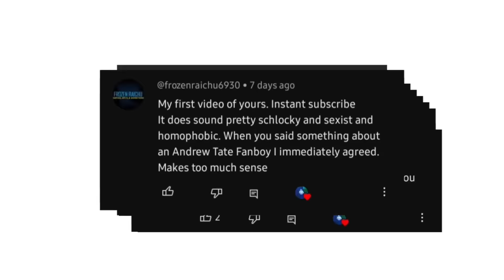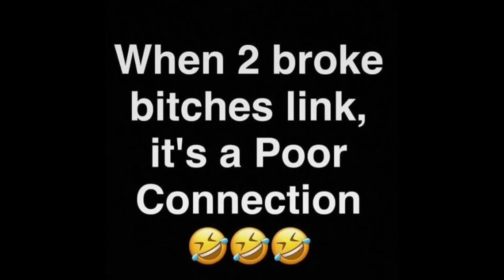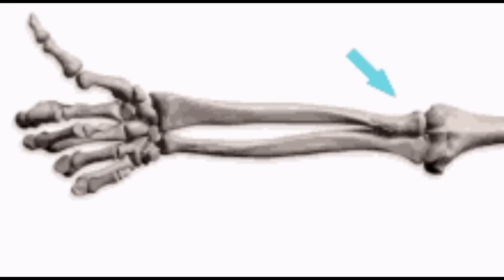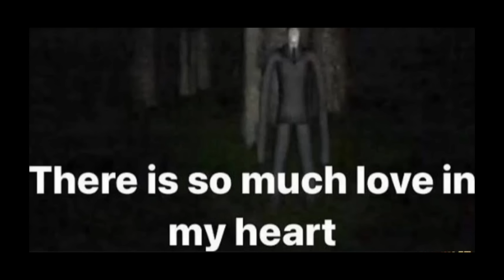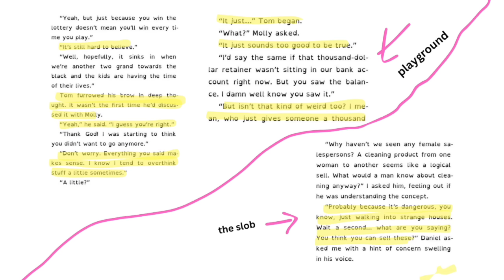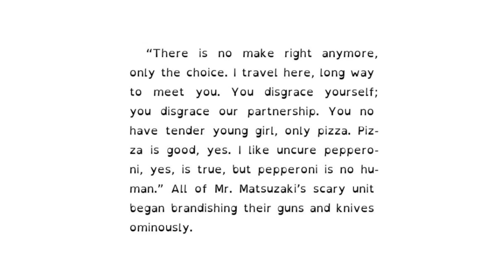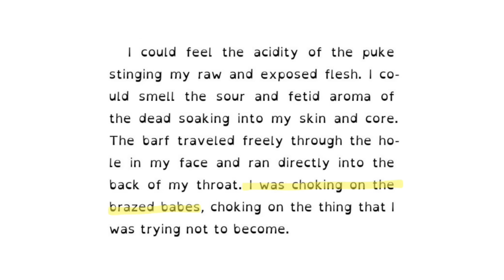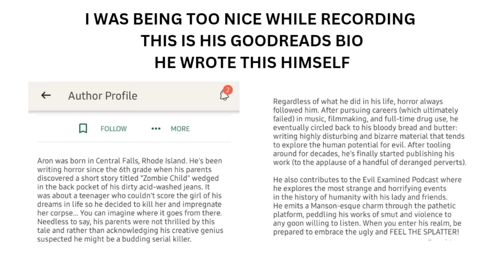reading the slob was a mistake 😭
TIMESTAMPS

00:00 intro
1:59 part 1 the slob
21:46 part 2 the similarities
26:37 part 3 the sins
42:08 thoughts and prayers